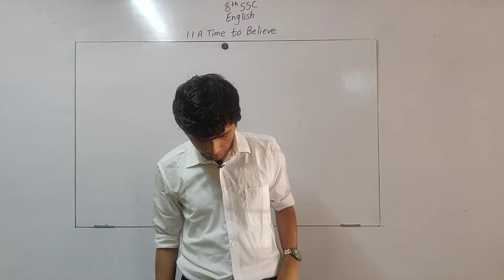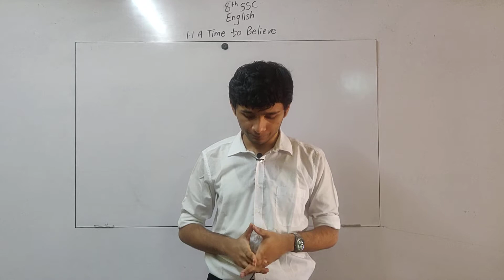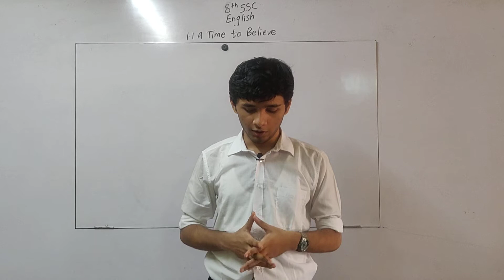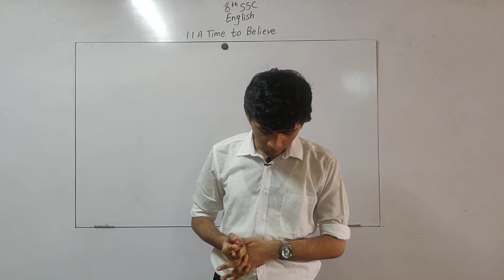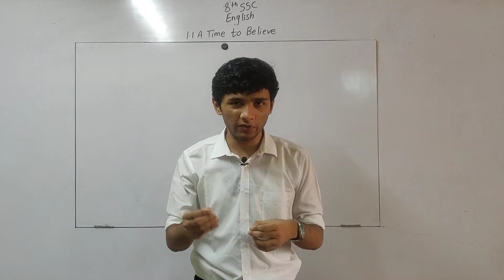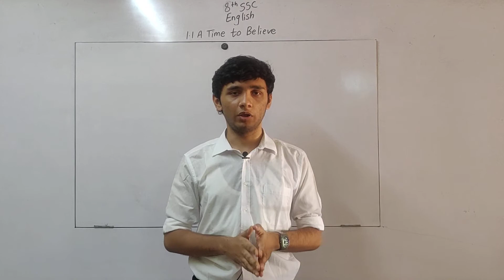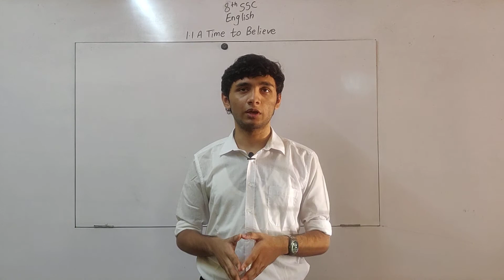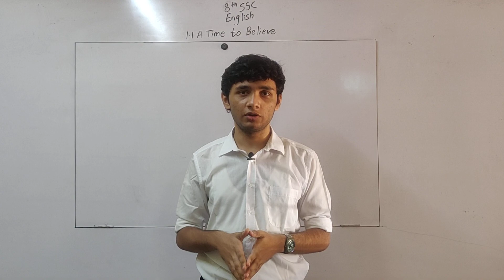Class 8th | MSB | English | Unit 1 | 1. A Time to Believe